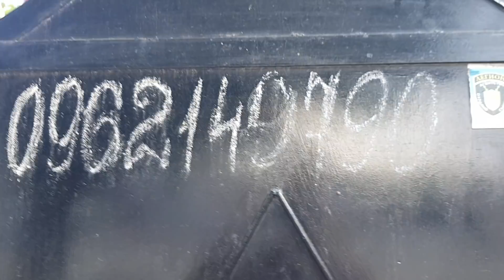УЕЗЖАЕМ ИЗ КИРИЛЛОВКИ / АЗОВСКОЕ МОРЕ 2020